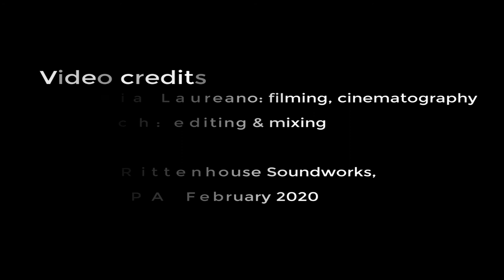Consequence LIVE in the Studio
New music from Grupo los Santos, recorded in Rittenhouse Studios, Philadelphia. "Consequence" by Peter Smith. Pete Smith: guitar, David Ambrosio: bass, Max Pollak: pandeiro, William "Beaver" Bausch: drums.